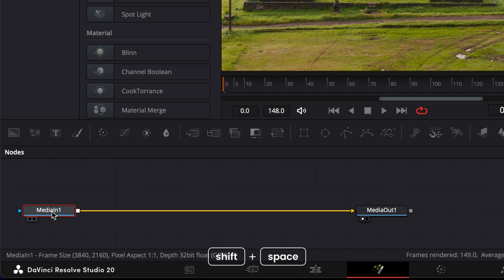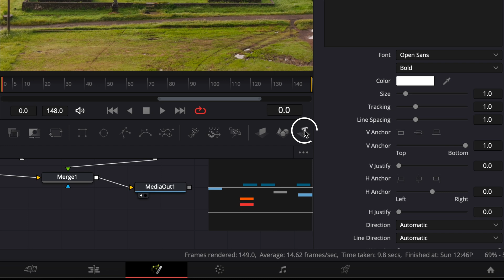How to Add 3D Tracking Text in DaVinci Resolve Fusion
🧠 In this video, I’ll show you how to add 3D tracking text in DaVinci Resolve using Fusion. You’ll learn how to track your footage, solve the camera movement, and seamlessly integrate 3D text that follows the motion in your scene.

⏱️ Timestamps:
00:00 Intro
00:05 Add Camera Tracker and set up Auto Track
00:24 Maximum track error settings
00:33 Export 3D scene and align tracking points
00:52 Rearrange and clean up nodes
01:10 Add 3D Text and connect to Merge 3D
01:16 Final result